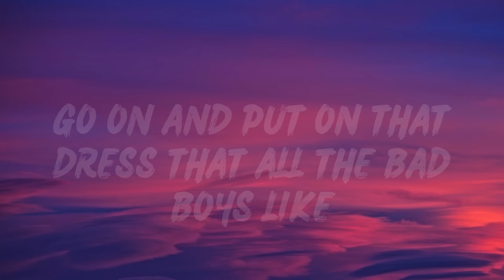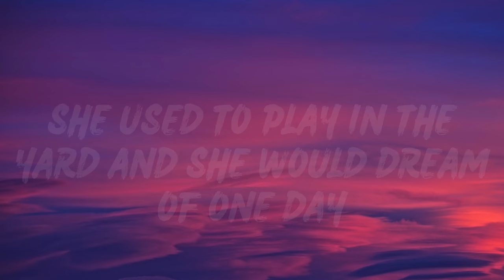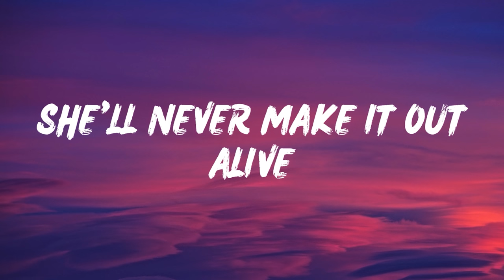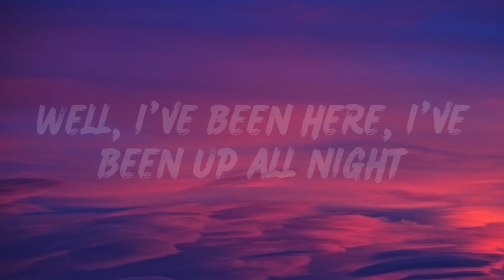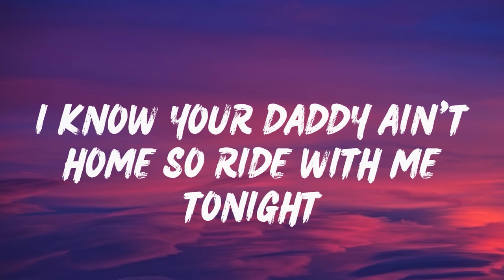Zach Bryan - Oklahoma Smokeshow (A Lyric's Video)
▪ Lyrics By Zach Bryan - Oklahoma Smokeshow

[Verse 1]
Go on and put on that dress that all the bad boys like
I know your daddy ain't home so ride with me tonight
You always wind up here in a puddle of tears

[Verse 2]
Them boys are out and they're angry and they're lookin' for blood
In the back of a blue old pickup truck
You've got nowhere to go although you're all gussied up

[Verse 3]
There's so much whiskey in his coke it'll make her nose bend
But she swears that his love is a damn God sent
She's known God since she was a child

[Verse 4]
She used to play in the yard and she would dream of one day
Til the world came around and took her dreamin' away
Told her how to dress and act and smile

[Bridge]
She's an Oklahoma smokeshow
He's an asshole from back home
She won't ever make it out alive

[Bridge]
That small town bar scene
Where small vices kill your big dreams
He'd take you home but he's too drunk to drive

[Chorus]
I'll be here, I've been up all night
Thinkin' about a life with you and I
One you'll never know
'Cause you're a small town smokeshow

[Chorus]
Well I'll be here, I've been up all night